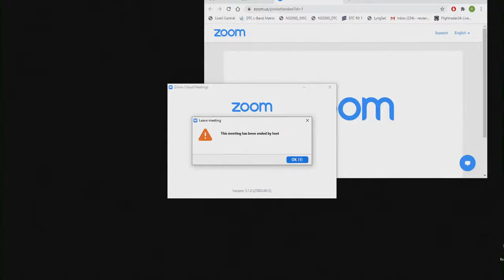LIVE: Hong Kong democracy activist Nathan Law discusses China's new national security law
Hong Kong democracy activist Nathan Law discusses China's new national security law from London.